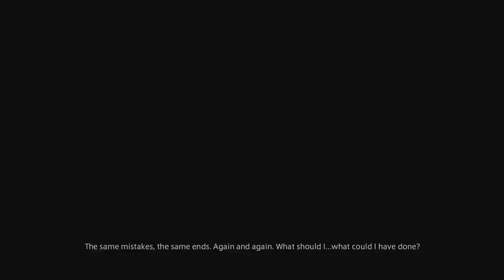FINAL FANTASY XIV_20240305192804